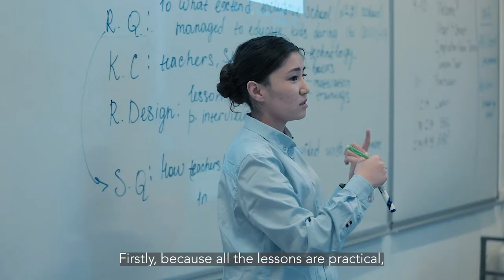AUCA Master of Arts in Teaching - the only American Master's Degree in Education in Central Asia!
The AUCA MAT builds upon the innovative MAT model of Bard College, New York, and seamlessly integrates four components: foundational education theories, disciplinary content knowledge, mentored practicum in pedagogy, and academic and action research. The curriculum balances content area pedagogy with understanding of learning and adolescent development. Courses are taught by AUCA faculty, and by faculty from Bard College in New York as well as from the Bard Global Network.